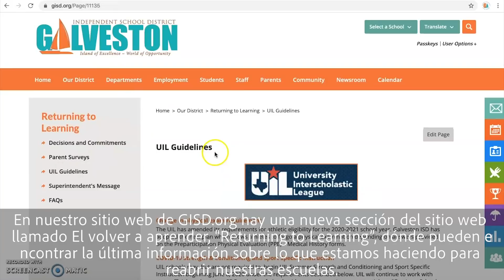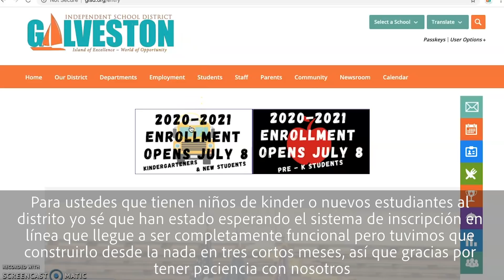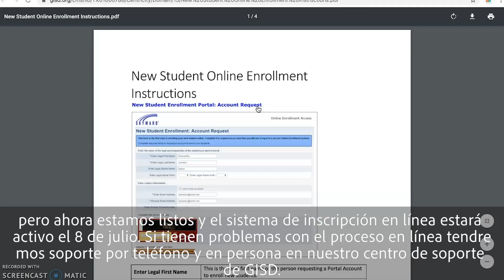Dr. Moulton on Returning to Learning